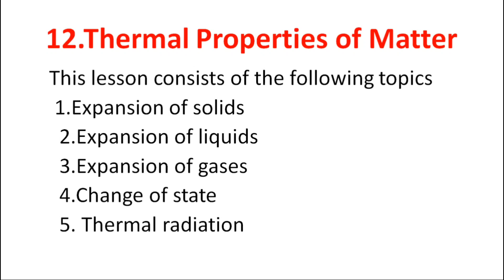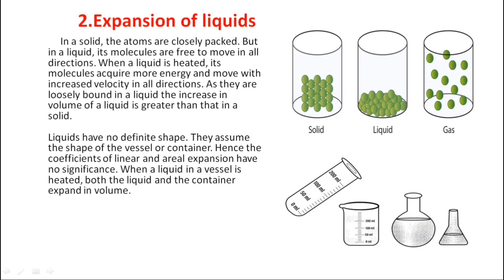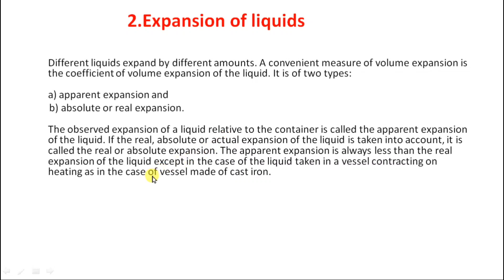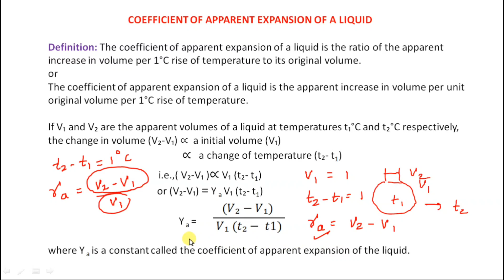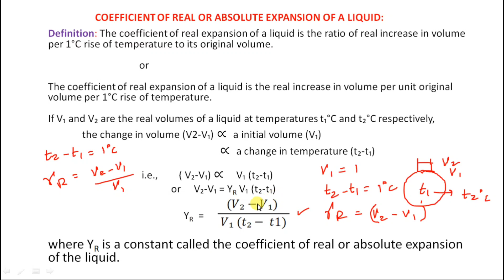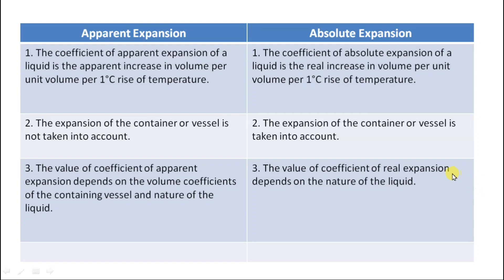Thermal properties of matter/class 11 physics/jee mains/neet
Ap & TS TET/DSC Course Thermal properties of matter/class 11 physics/jee mains/neet
Physical world/chapter 1 physics/IPE
please follow this link for  the lesson units and measurements